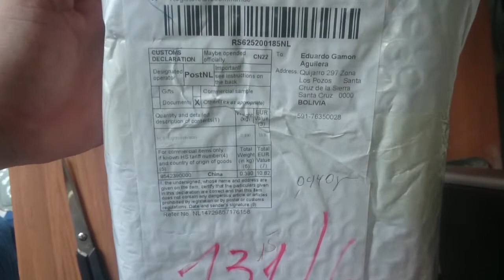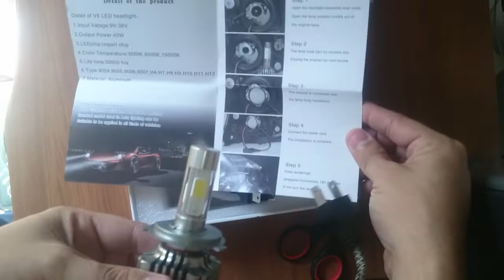ADUANA !! Unbox Compra online Bolivia H4 4000 LM LED Farol Auto Gearbest Global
Fecha de compra: 03/09/2016
Fecha de entrega: 28/09/2016
Tiempo de envío: 23 Dias
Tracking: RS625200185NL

Comentario: Super fácil instalación y de gran potencia.